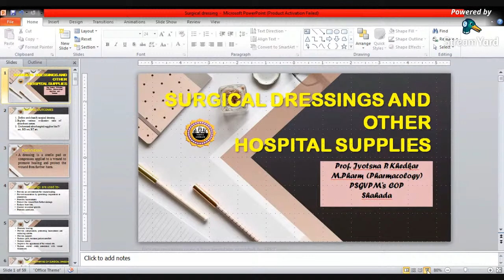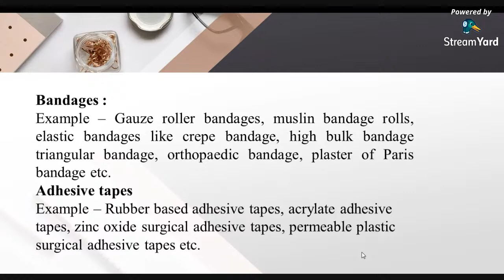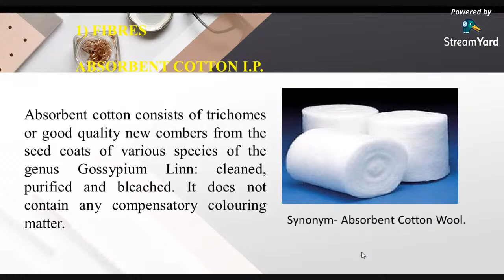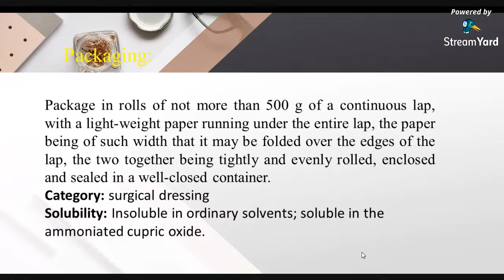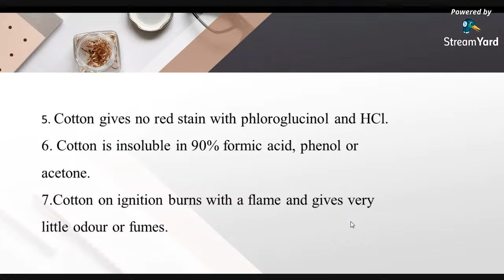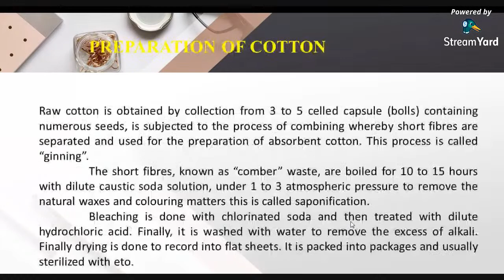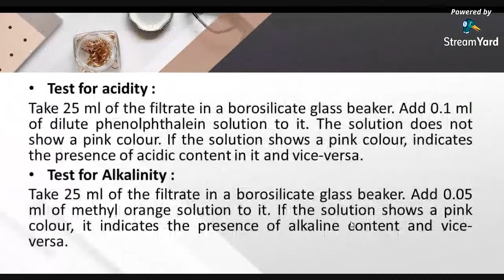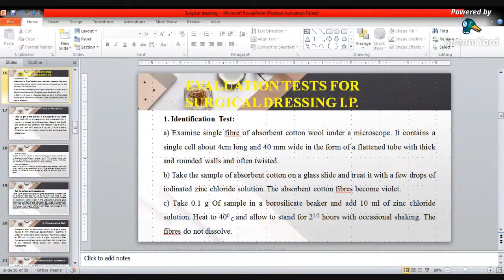Surgical dressings/Absorbent cotton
DCP II